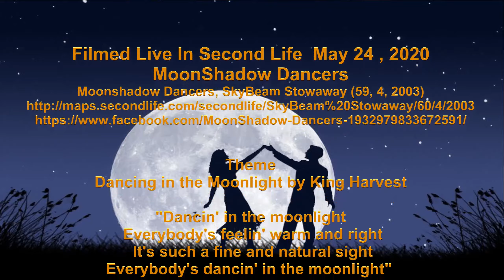Nadi RingaDingDing MoonShadow Dancers 24 May 2020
RingaDingDing - Passion Fruit
A Second Life Dance Video
Choreographer/Set Design: Nadi
Dancers: Nadi, Seb, Jo, Ame, Zach

Filmed Live In Second Life 24 May 2020
Moonshadow Dancers, SkyBeam Stowaway (59, 4, 2003)